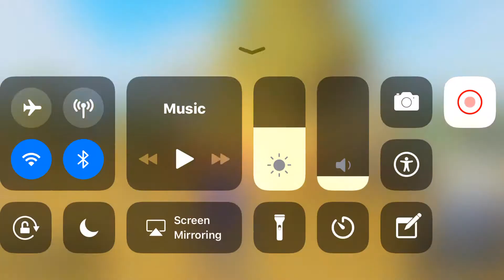17 kills on a Fortnite clone mobile game.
C.D Ninja?